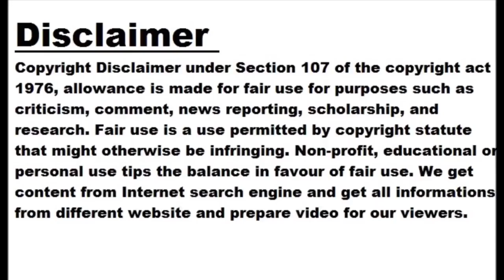Anything for you mahi bhai.... Jadeja shared a picture that won the hearts of fans from Chennai...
Anything for you mahi bhai. Jadeja shared a picture that won the hearts of fans from Chennai as well as Gujarat.

Image: Twitter In the final match of IPL, Ravindra Jadeja hit sixes and fours on the last two balls to give victory to the Chennai team. Chennai defeated Gujarat by 5 wickets in the final match on the basis of Jadeja's brilliant performance. After winning the final match, Jadeja shared a post on social media and also shared a special message for Dhoni. Jadeja shared the post and wrote, 'We have done this only and only for Dhoni, nothing for you mahi bhai', Jadeja's message is going viral on social media. In the photo shared by Jadeja, his wife is also seen. The news came after Jadeja's tweet Jadeja tweeted, after which there were rumors on social media that things are not going well between Dhoni and Jadeja. But in the final, Jadeja once again won Dhoni's heart by winning the match with the last ball of Chennai Super Kings. Dhoni did something like this for the first time After winning the match, Dhoni lifted Jadeja in his lap, the video of which is becoming very viral on social media. Dhoni did something like this for the first time after the final of the match. This is the reason why after the match, Jadeja wrote a special message to Dhoni as a tribute to this IPL title.